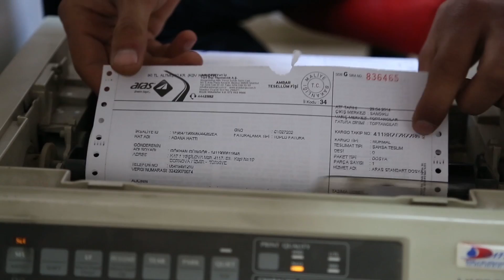Gülümseten Araslar Grubu Eskişehir'de!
Gülümseten Araslar Grubu bu sefer de Eskişehir'deydi!

Gülümseten Araslar Grubu, Eskişehir'deki değerli çalışanlarımızı ziyaret ettiler! İşte ağızların tatlandığı o eğlenceli günden güzel görüntüler...